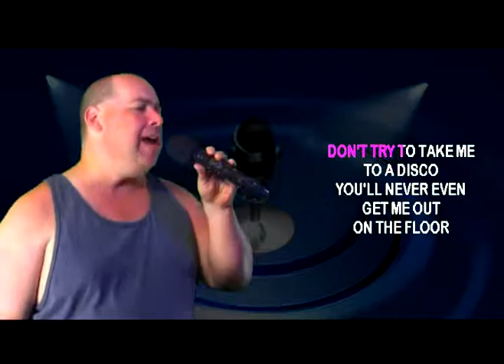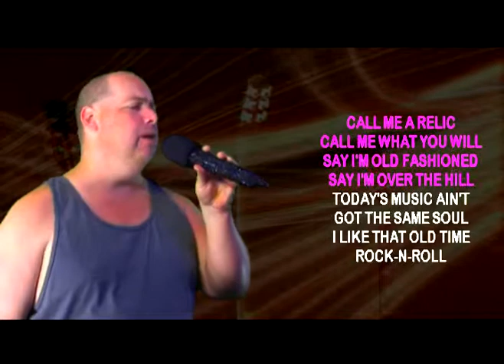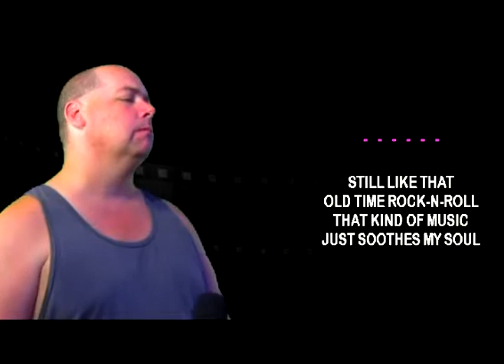JAY JACK Performs 'Old Time Rock & Roll' on WSKS at PD's PLACE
JAY JACK Performs  'Old Time Rock & Roll' on WSKS at PD's PLACE recorded in Gainesville, Texas 2105 Interstate 35 on east frontage rd.exit 499 just north of Rt. 82. Every Thursday at 9pm see your online host Rex Rizz who was featured in a major article online: The link is below from BuzzFeed.Com